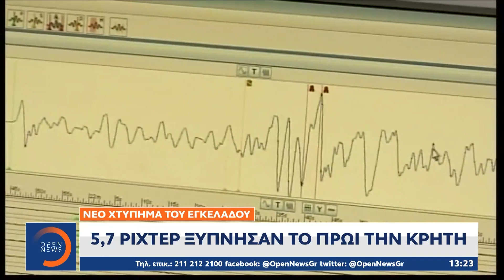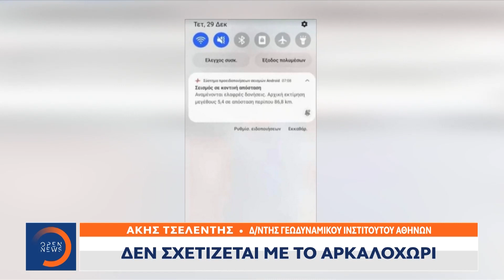Νέο χτύπημα του Εγκέλαδου: 5,7 Ρίχτερ ξύπνησαν το πρωί την Κρήτη|Μεσημεριανό Δελτίο Ειδήσεων|OPEN TV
Προβληματισμένοι για την συνολική εικόνα της σεισμικής ακολουθίας στην Κρήτη και την ευρύτερη περιοχή εμφανίζονται οι επιστήμονες, μετά και τον σεισμό 5,7 βαθμών σήμερα το πρωί, νοτιοδυτικά της Άρβης Ηρακλείου.